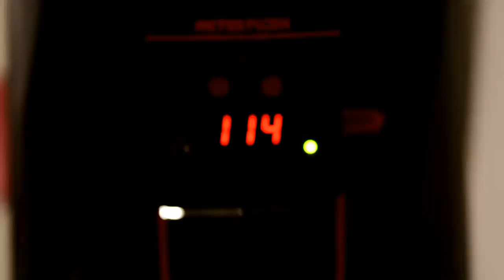Su Koleksiyon 2015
Su Koleksiyon 2015 Catalogue Video